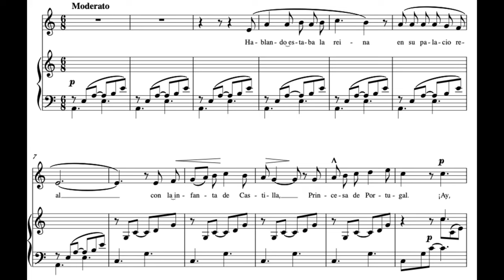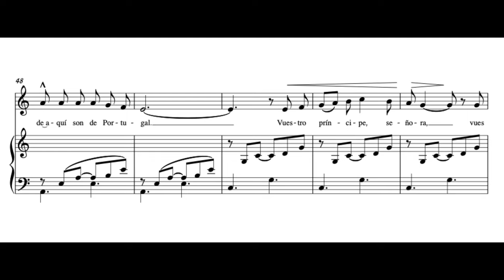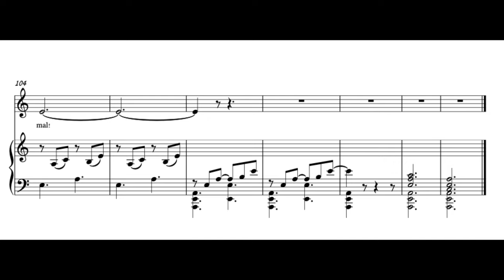Canción de la Infanta (P. Viardot) Score Animation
Belén Roig, soprano
Aída Velert, piano